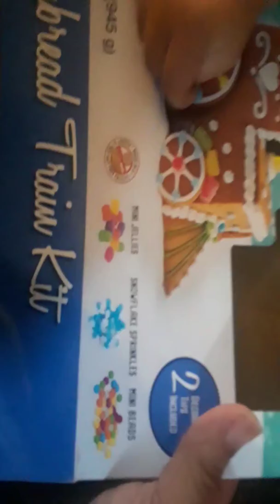December 24, 2019